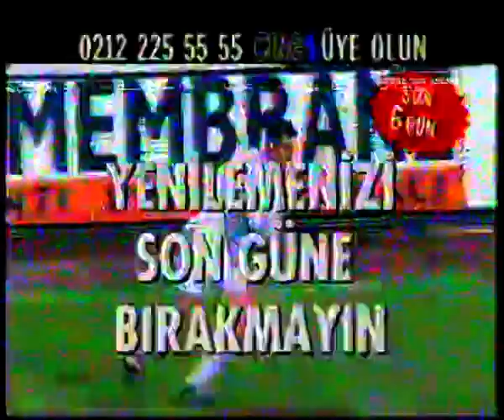Cine5 Program Tanıtım Kuşağı - Aralık 1999